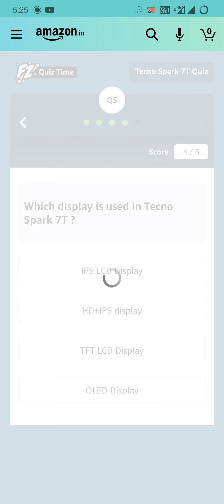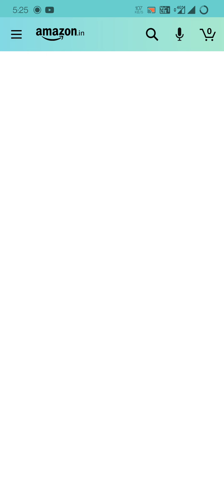Amazon Tecno Spark 7T Quiz Answers Today | July 8, 2021